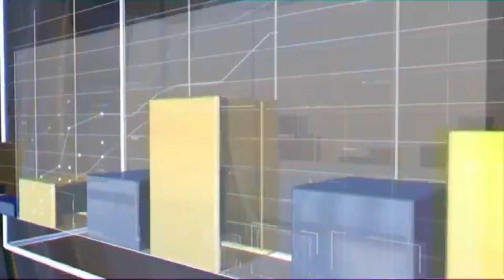สายเอเชียเริ่มแน่น เร่งระบายการจราจร | ลึกจริงเศรษฐกิจ | TOP NEWS